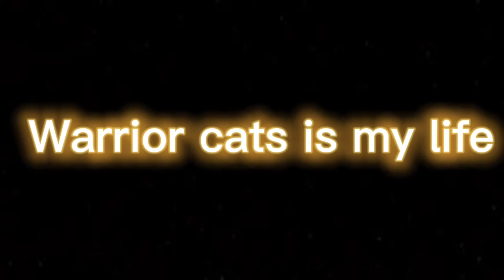Warrior cats is my life